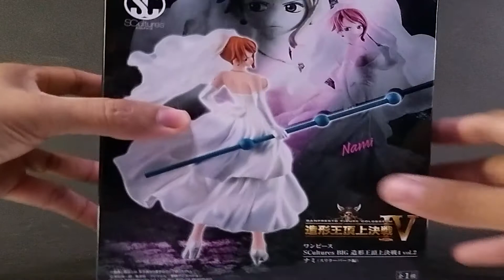One Piece - Nami Bride Version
ENCUENTRA ESTA FIGURA AQUÍ:

One Piece - Nami - Figure Colosseum - SCultures - Zoukeiou Chojho Kessen IV Vol.2 - Wedding Version